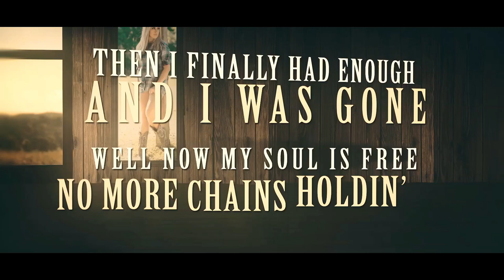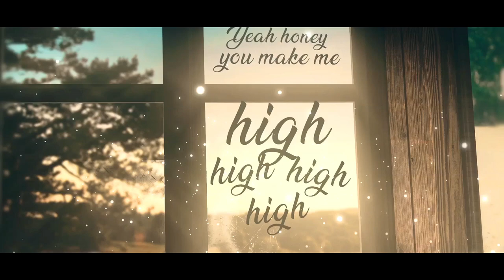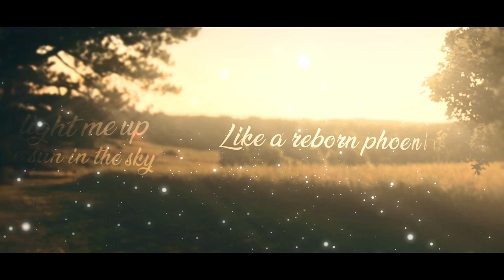Jessica Meuse - High (Official Lyric Video)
Jessica Meuse "High“ Official Lyric Video from her album "Halfhearted."
Produced by Jim Ervin for Warrior Records | L.A. Entertainment, Inc.